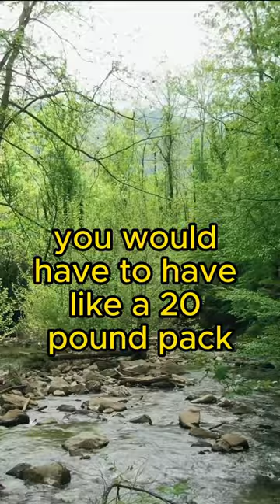The Danger of Bluff Creek, California